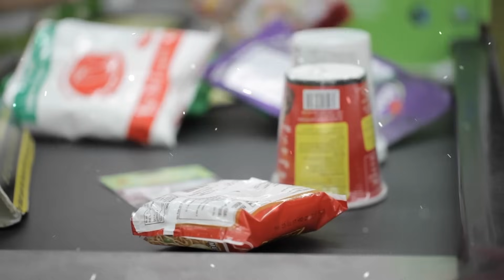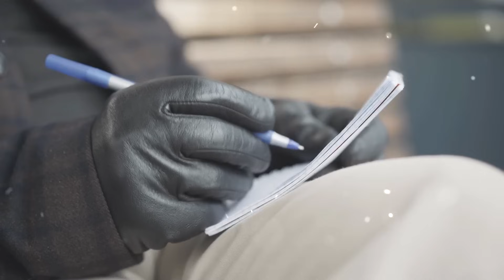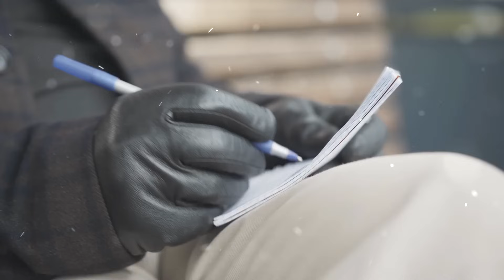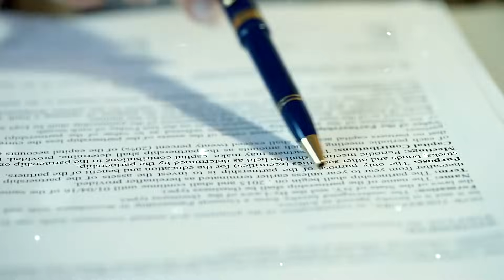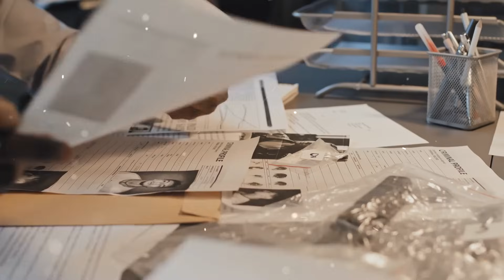Staruszek dał nauczkę kasjerce i zapłacił za wielodzietną matkę. Gdy zobaczył zdjęcie jej męża ...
Staruszek dał nauczkę kasjerce i zapłacił za zakupy wielodzietnej matki. Gdy zobaczył zdjęcie jej zaginionego męża, postanowił pomóc jej go odnaleźć…